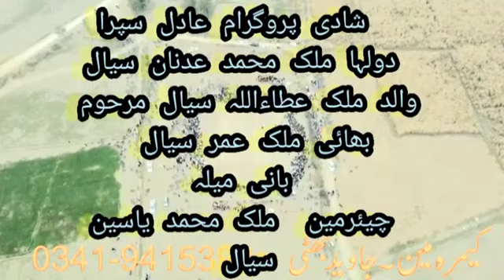4 March 2023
شادی پروگرام عادل سپرا
دولہا ملک عدنان احمد سیال
والد عطاءاللّٰه سیال مرحوم
بھائی ملک عمر فاروق سیال
بانی میلہ چیئرمین سردار ملک غلام یاسین سیال